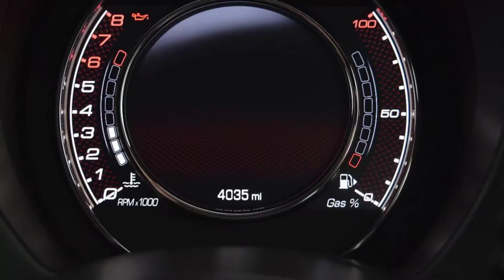XFZ9569- Abarth 595 1.4 T-Jet 140 3dr